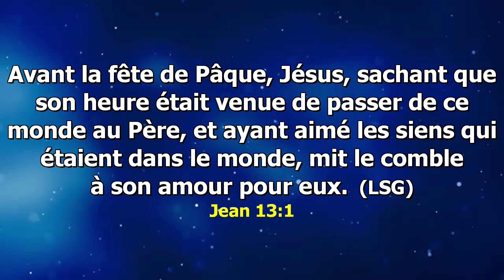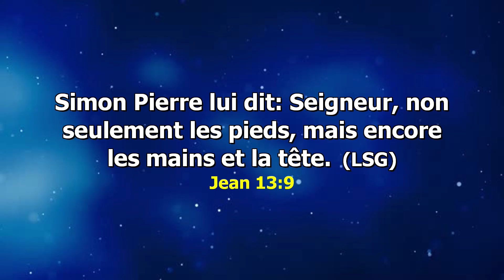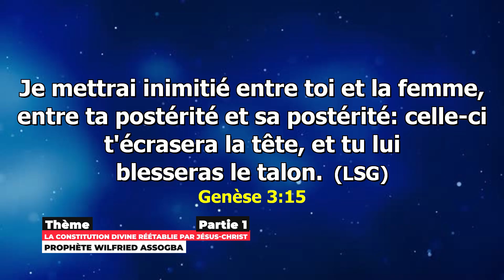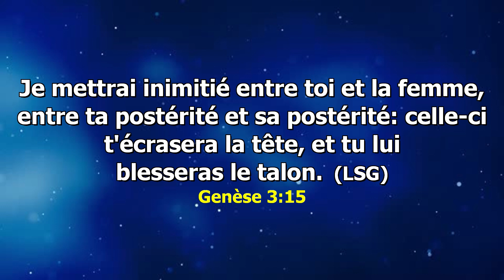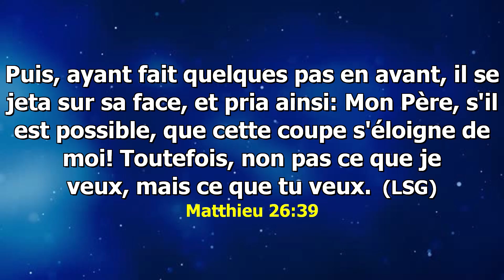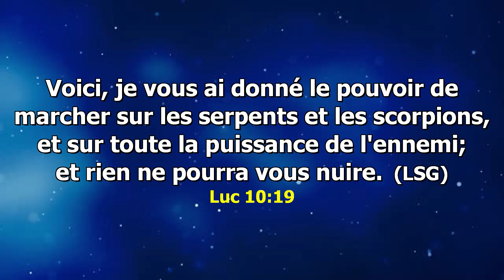MESSAGE LA CONSTITUTION DIVINE REETABLIE PAR JESUS CHRIST PARTIE 1